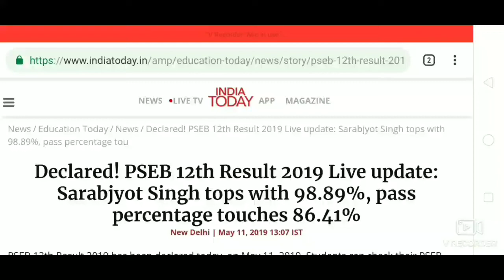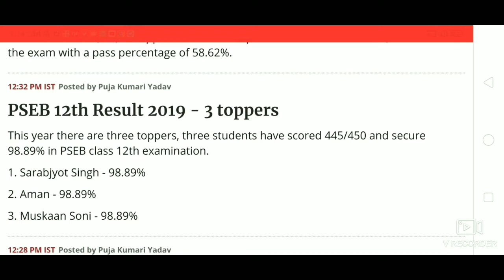PSEB BOARD 12TH CLASS TOPPER LIST 2019//PUNJAB BOARD 2019 CLASS 12TH TOPPERS, MERIT LIST